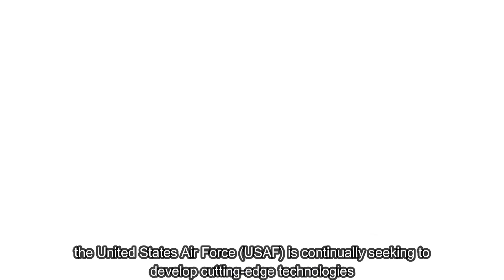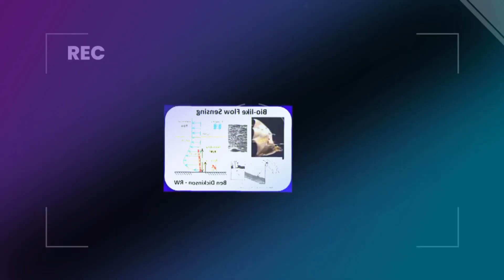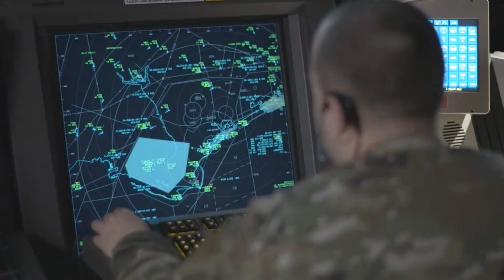Finally! Lord USAF! Northrop Grumman Launches 6th Generation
In an era characterized by rapidly evolving threats and technological advancements, maintaining air superiority is of paramount importance for any modern military force. As such, the United States Air Force (USAF) is continually seeking to develop cutting-edge technologies and aircraft to ensure its dominance in the skies. One of the most anticipated projects on the horizon is the 6th generation fighter, expected to be a revolutionary advancement over its predecessors. Northrop Grumman Aerospace, a leading defense contractor, plays a critical role in the development and production of this new aircraft, which is poised to redefine aerial combat and security for decades to come.
The rise of near-peer competitors, rapid advancements in adversary technologies, and the increasing threats posed by non-state actors underscore the urgency for the USAF to develop a 6th generation fighter. This new aircraft is expected to address and surpass the limitations of current platforms while enabling air dominance in the contested and highly complex battlefields of the future.
 Northrop Grumman Aerospace has a long-standing reputation for its contributions to military aviation. Over the years, the company has been involved in the development of numerous iconic aircraft, including the B-2 Spirit stealth bomber and the RQ-4 Global Hawk surveillance drone. Their expertise in advanced technologies, stealth, and unmanned systems has made them a natural partner for the USAF's 6th generation fighter program.
 While specifics about the 6th generation fighter remain classified, certain key features and technologies are anticipated to be included. These might involve advanced stealth capabilities, unmatched situational awareness through integrated sensor systems, improved artificial intelligence and autonomous capabilities, and the ability to operate in a networked and highly connected manner with other assets. Northrop Grumman's experience in developing advanced stealth technologies and sensor fusion systems will be invaluable in realizing these ambitious objectives.
  Stealth technology is expected to remain a critical aspect of the 6th generation fighter, enhancing its survivability and lethality. Northrop Grumman's expertise in developing low-observable aircraft and materials will be instrumental in ensuring the new platform's ability to penetrate and operate in highly contested airspace, evading enemy detection and engagement.
The 6th generation fighter is envisioned to leverage advancements in artificial intelligence and autonomous systems, allowing for improved decision-making capabilities, faster data processing, and reduced pilot workload. Northrop Grumman's experience in developing autonomous aircraft, such as the X-47B unmanned combat air system, will be crucial in integrating these cutting-edge technologies into the new platform.
  The development of a 6th generation fighter requires extensive collaboration between the USAF, defense contractors, and research institutions. Northrop Grumman's experience in working with the military and its established relationships with other industry leaders make it an essential partner in this groundbreaking endeavor.
As the USAF sets its sights on the future of aerial warfare, the critical role played by Northrop Grumman Aerospace in the development of the 6th generation fighter cannot be overstated. Their expertise in stealth technology, autonomous systems, and advanced sensor fusion will be pivotal in shaping the capabilities of this next-generation aircraft. By leveraging these innovative technologies and collaborative efforts, the USAF aims to maintain its air superiority and ensure the security of the nation in the face of ever-evolving threats on the horizon.